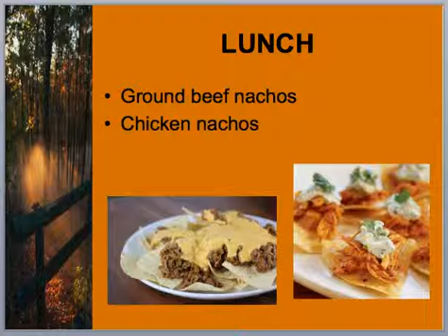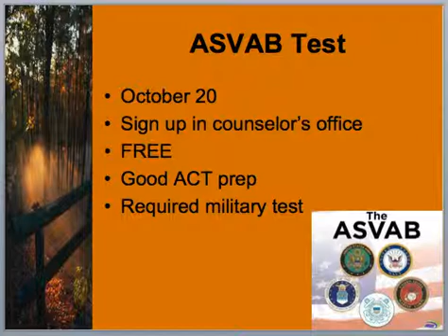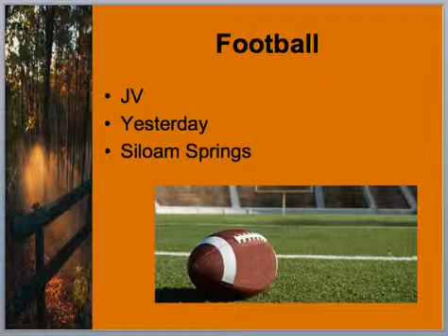AM News 10 6